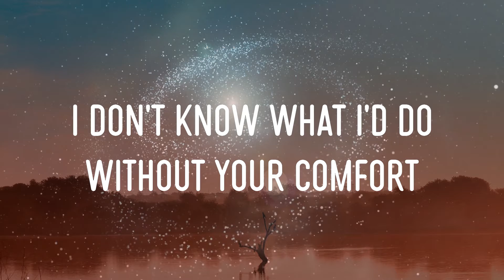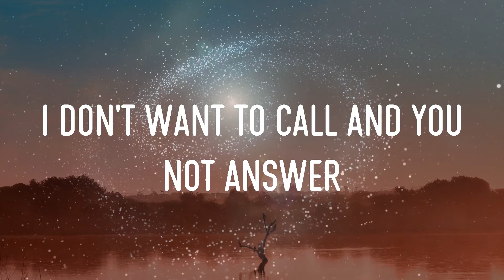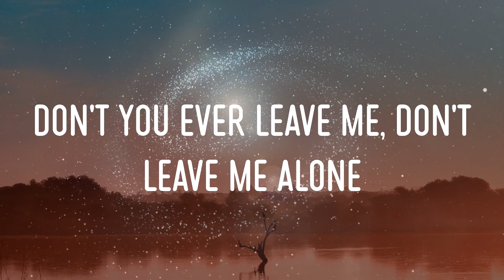David Guetta - Don't Leave Me Alone (Feat. Anne-Marie) Lyrics | Don't You Ever Leave Me, Don't Leav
david guetta - don't leave me alone (feat. anne-marie) lyrics,don't you ever leave me, don't leave me alone, even when you're angry, even when i'm cold, don't you ever leave me, don't you ever go #11